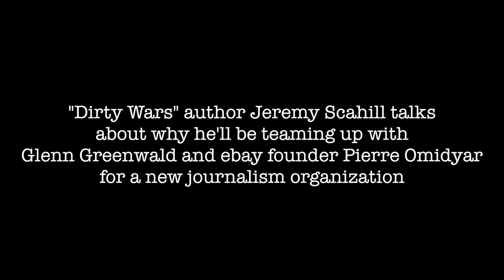Jeremy Scahill on joining Greenwald for a new journalism organization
Exclusive preview clip for "Jung & Naiv" Episode 92 with Jeremy Scahill, author of "Dirty Wars" & "Blackwater"

The four part interview with Jeremy will start rolling out October 18, 2013